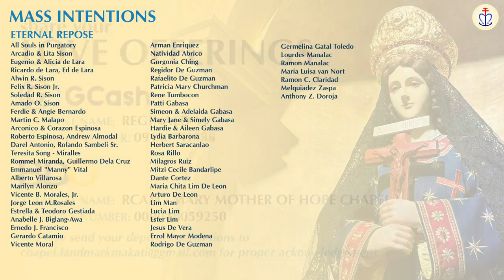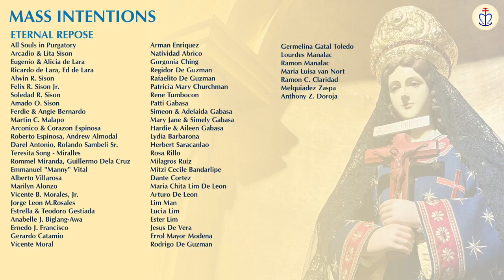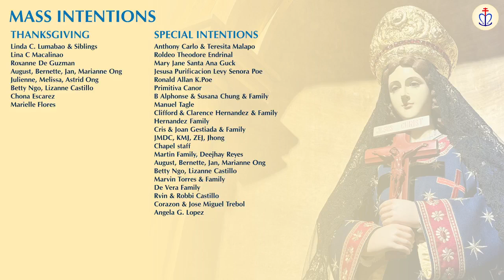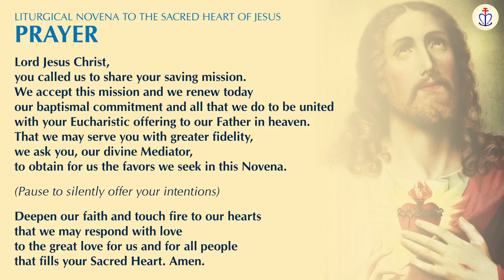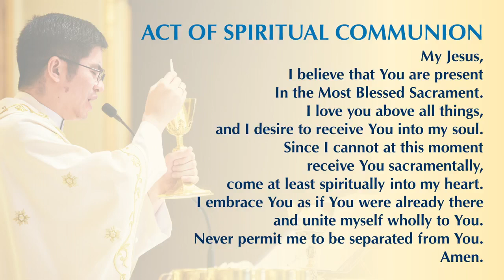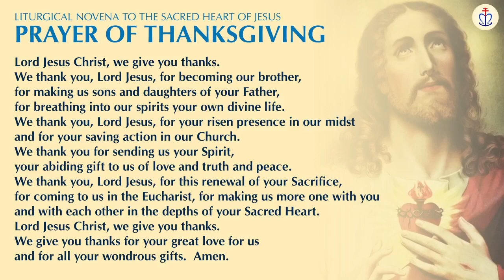Mary Mother of Hope Chapel - Memorial of St. Justin, Martyr